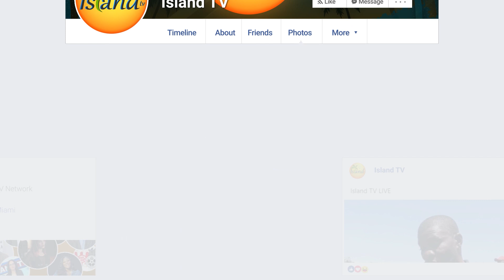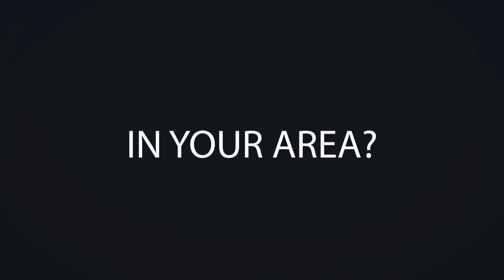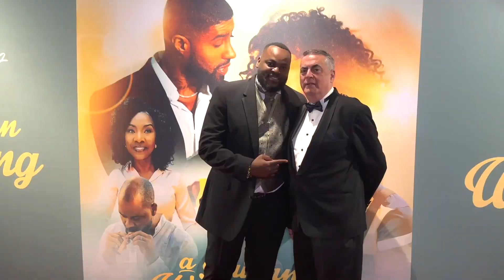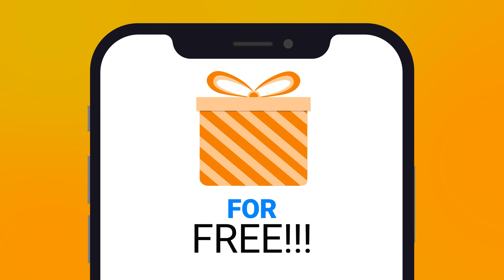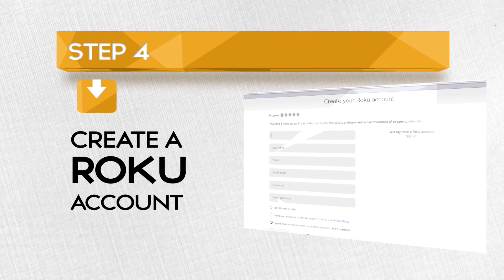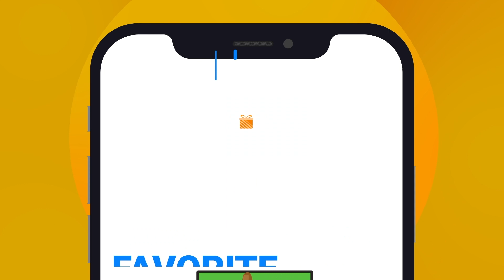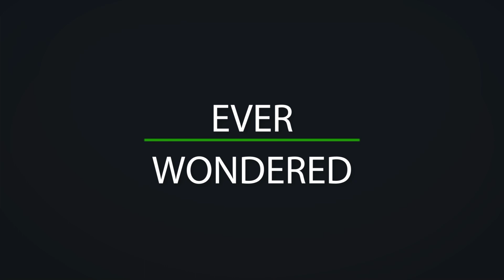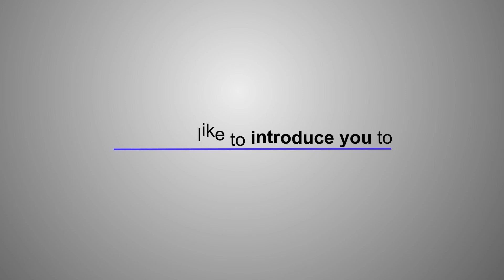What's Up Caribbean - 02-11-2023 (A Haitian Wedding)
What's Up Caribbean is a weekly prime time newsmagazine program featuring local news, artists, events, and more. Dedicated to informing the viewers about various Caribbean-related political, social, and entertainment activities of South Florida.